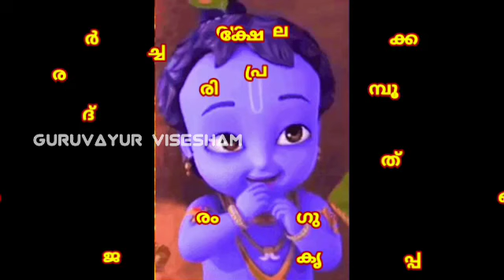ഗുരുവായൂരപ്പന്റെ ഉച്ചപൂജ അലങ്കാരം | 02/12/2022 | Guruvayur Temple Alankaram after Uchapuja